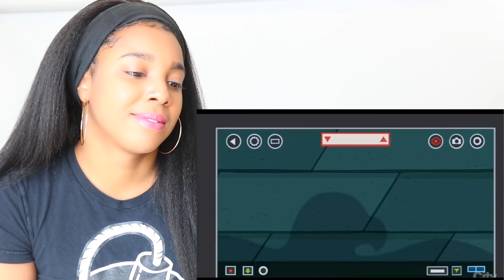FAMILY GUY DARK JOKES 3 | Reaction